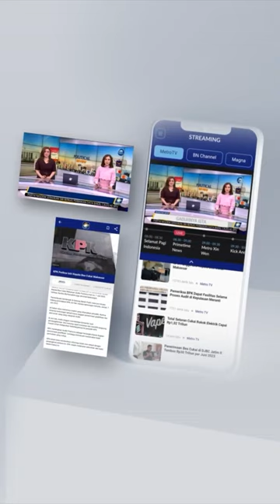Gibran Jadi Cawapres, PDIP Solo Fokus Menangkan Ganjar-Mahfud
MetroTV,